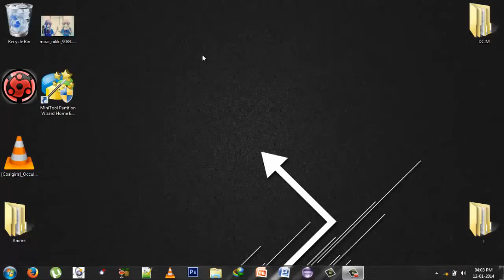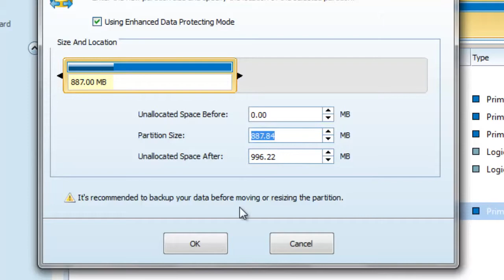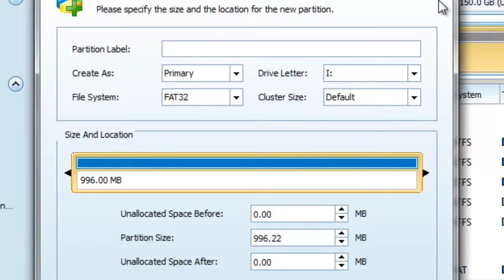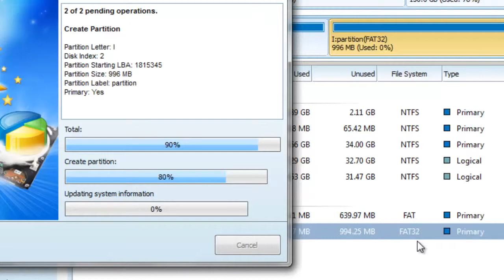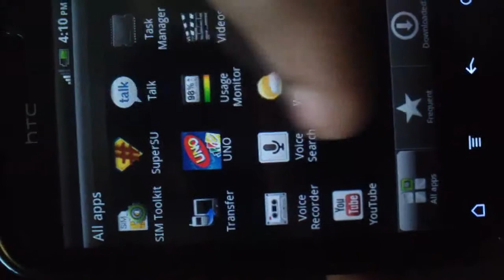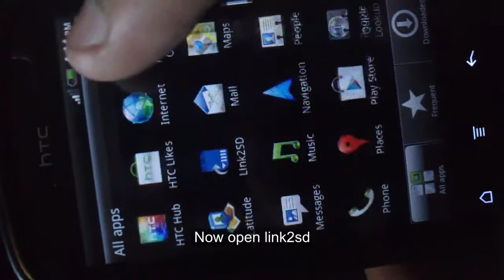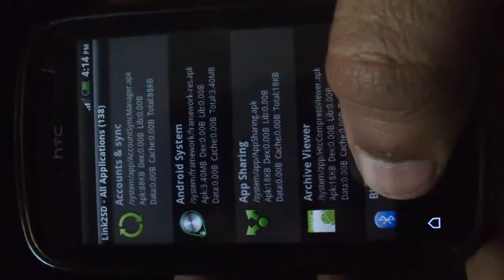Increase Internel Memory | How to Partion in SD card [Guide]HD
How to Partion in SD card and increase internel memory [Guide]HD

You need to root your phone first

This methid work with each and every Device